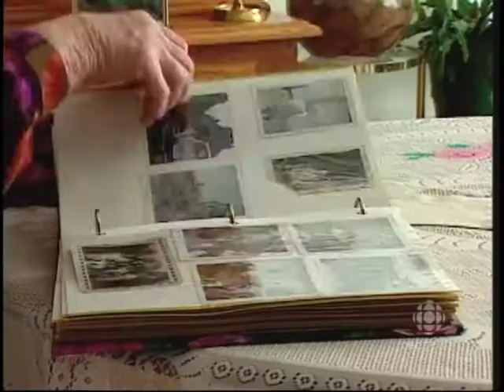Looking Back, Tales from Saskatchewan: The Blizzard of '47